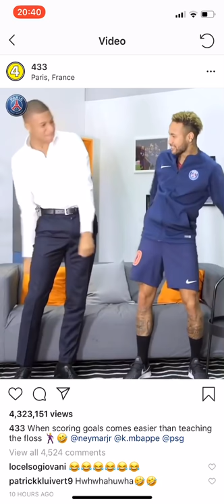Neymar teaching Mbappe how to floss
neymar song,
neymar skills,
neymar vs pontivy,
neymar vs,
neymar injury,
neymar vs messi,
neymar jr skills,
neymar goal,
neymar 2019,
neymar acting,
neymar all goals,
neymar accident,
neymar and his son,
neymar and suarez,
neymar and mbappe injury,
neymar and ninja,
neymar barcelona,
neymar brazil